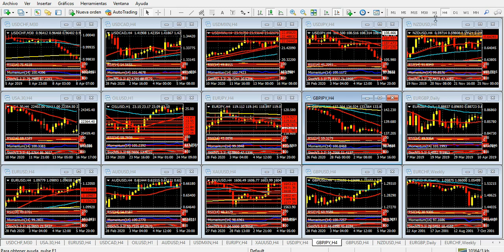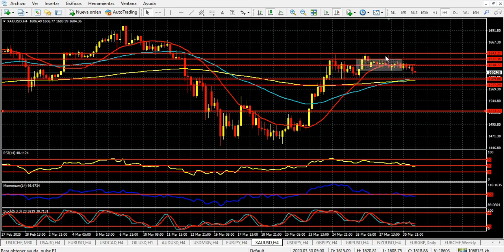Mercado de Divisas Martes 31 de marzo de 2020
Datos alentadores de China, pero un calendario difícil en EE.UU.
Hola Amigos, buen día. Sorpresivamente, el PMI de manufacturas de China, la principal medición del sector más importante del gigante asiático, volvió a posicionarse sobre los 50 puntos, la línea sobre la cual marca expansión del mismo. Se esperaba una recuperación, pero desde los fatídicos 35 puntos que tuvo en febrero, la peor medición de su historia. Los pronósticos hablaban de unos 45 puntos, que fueron claramente superados por los 52 puntos publicados, una cifra realmente alentadora, y que de alguna forma muestra que la economía china comienza a recuperarse de la crisis que ahora impacta de lleno en todo el mundo.
La novedad despertó al petróleo, que el lunes llegó a su mínimo desde 2002 al tocar 20.14 dólares. Desde dicho mínimo recuperó más de 3.50 dólares por barril WTI, y si bien mantiene una tendencia bajista muy clara y difícil de revertir en el corto plazo, la superación del ahora cercano nivel de 25 dólares podría darle algo más de aire a la materia prima en las próximas horas.
El dato es importante no solo en sí mismo, sino también para el resto de las materias primas, que generalmente se mueven en línea con el petróleo. Y si las mismas comienzan a tomar fuerza, la presión que está sufriendo el tipo de cambio en prácticamente toda Latinoamérica, donde el dólar se ubica en máximos históricos ante la mayoría de las divisas, con algunas correcciones puntuales como las de fines de la semana pasada.
Respecto a las monedas “duras”, el euro comenzó a perder fuerza el lunes, luego de llegar sobre el cierre de la semana anterior a 1.1146. El par EUR/USD cotiza al momento a 1.0975, con una tendencia alcista que luce muy frágil, justo por encima de la línea cuyo quiebre podría provocar una caída mayor de la moneda única. La caída del dólar de los últimos días, producto de los planes de estímulo impulsados por el gobierno de Estados Unidos y la Fed parece quedar absorbido por el mercado, y la divisa estadounidense se fortalece nuevamente. El día es clave para el cruce: cierra el mes, cierra el trimestre, y un cierre debajo de 1.1040, precio de apertura de marzo, dejará al euro bajista por tercer mes consecutivo. Ello, considerando además que la amplitud de este mes tan turbulento fue de más de 800 puntos.
La libra esterlina, por su parte, cotiza a 1.2344, con una tendencia alcista algo más firme que la del euro, aunque los indicadores del gráfico de 4 horas presentan algunos signos de debilidad. La divisa británica finalizará el mes con pérdidas importantes, luego de una apertura en 1.2790, aunque regresando de un insólito nivel de 1.1408, su mínimo desde 1985. Poco previsible es el destino inmediato de la libra, por lo que conviene revisar su nivel día a día. La crisis actual ha impactado en la tradicional moneda, que en verdad viene ya vapuleada por el tortuoso proceso del Brexit, que parece de otra época. Sin embargo, este martes hace dos meses que se ejecutó la salida de la Unión Europea, tema del cual nadie ya se acuerda.
El yen también terminará marzo con una baja, aunque no significativa. La divisa nipona, siempre estable y elegida por los inversores a la hora de buscar refugio, esta vez no cumplió dicha función en forma permanente, y cayó ante el dólar durante varios días consecutivos, aunque volvió a ganar terreno en la medida que la crisis se agravó. Todo indica que en abril podrá recuperar mayor terreno y apuntar a la zona de 105.00.
Caso aparte es el del oro, que tuvo una notable oscilación entre los 1703 dólares que tocó a inicio de mes producto de la búsqueda de refugio, y los 1450 dólares que alcanzó días después producto de una salida de capitales del metal precioso, que terminaron colocados en Bonos del Tesoro. El final del mes encuentra a la onza con un sesgo alcista, a mitad de camino entre ambos niveles, en la zona de 1606 dólares.
El calendario de noticias de este martes incluye el primero de una serie de datos clave: el índice de confianza del consumidor del Conference Board. La medición se conocerá a las 10:00 del este, y puede tener un alto impacto en los precios del dólar, y también en la bolsa de Nueva York, donde los futuros de sus índices principales están creciendo progresivamente, aunque lejos de superar, los del Dow Jones como ejemplo pero que se puede extender al resto, los 22620 puntos de máximo del viernes. Este es el 38.2% de retroceso de la caída de las últimas semanas, y su superación podría suponer un camino alcista más sustentable en los próximos días.